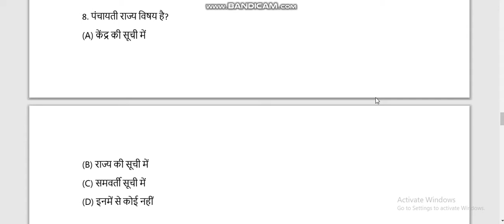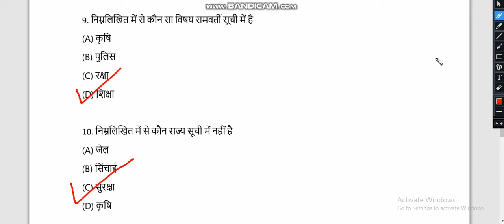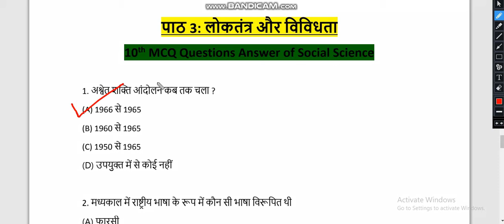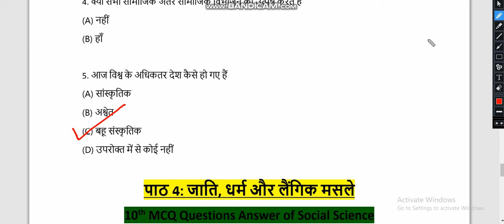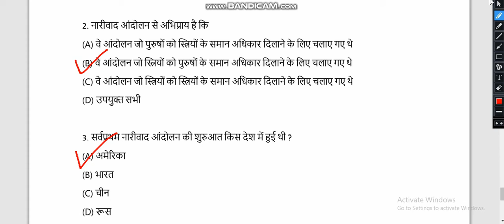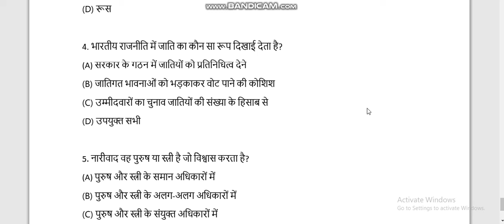bihar board social science objective answer key 2021-social science class 10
bihar board social science objective answer 2021
social science class 10 important question 2021
bihar board objective question 2021 10th
बिहार बोर्ड के छात्रों के लिए 10 वीं (मैट्रिक) विज्ञान के महत्वपूर्ण वस्तुनिष्ठ प्रश्न
परीक्षा में अधिकतम प्रश्न आने की संभावना है